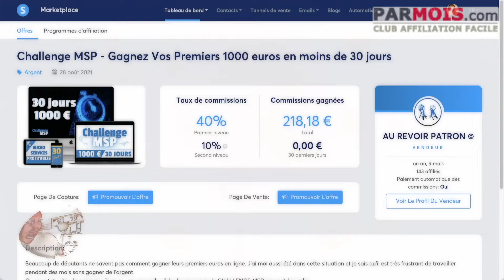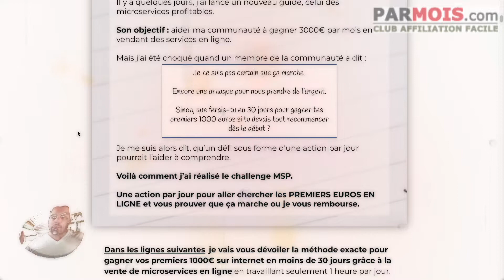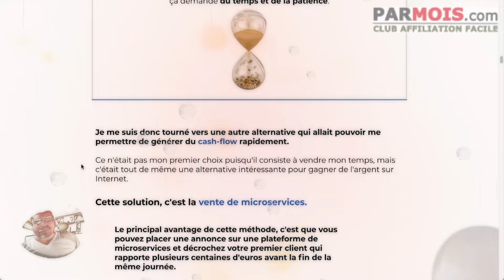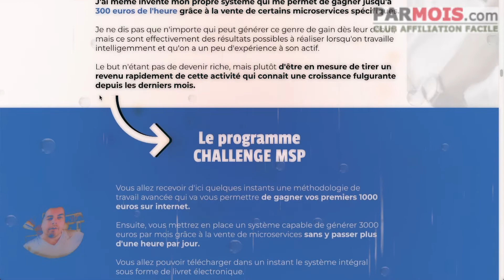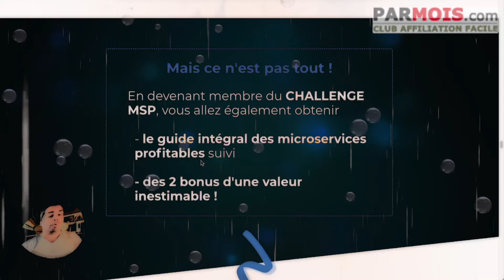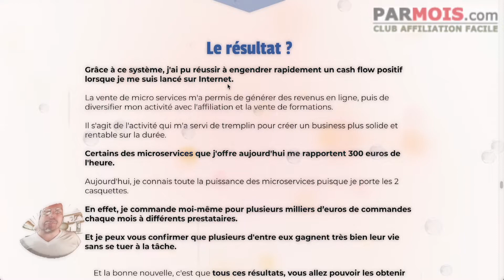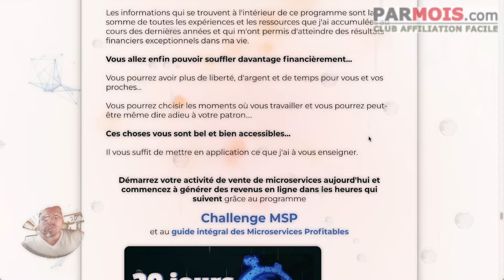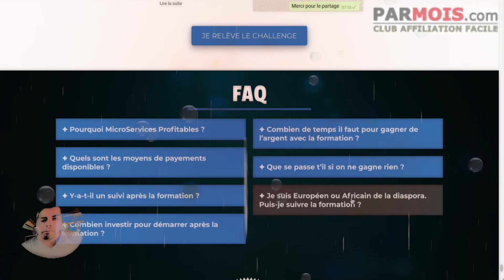Challenge MSP Gagnez Vos Premiers 1000 euros en moins de 30 jours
Business Internet en Afrique
- Comment on gagne réellement, de l'argent sur internet
- Comment démarrer ton business, même si tu n'as que 50000 Francs CFA
- Comment vivre En Afrique et gagner de l'argent en Europe
- Comment créer un système de vente ?
- Etc.

BuilderAll est fait pour vous si votre activité est dans cette liste :
🤝 Marketing de Réseau
💡 Marketing d’Information
👨🏽‍🏫 Consulting
📠 Auteurs
🎤 Conférenciers
💻 Business en Ligne
👩‍⚖️ Coaching
📦 E-Commerce
📈 Crypto Marketing
💰 Vente Directe
👥 Agence de Marketing
👀 Promotion Personnelle
💎 Ventes Professionnelles
👩‍🍳 PME/TPE